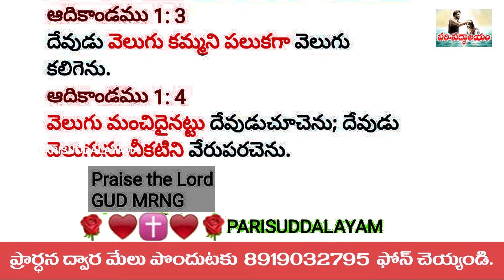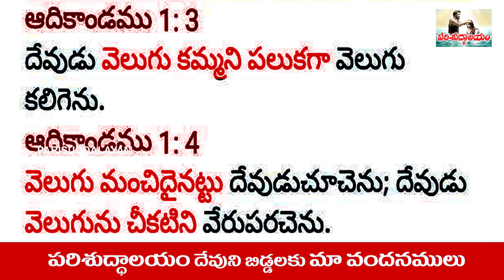3rd October 2021 | భూమిమీద వెలుగును , చీకటిని సృష్టించింది ఎవరు | Sunday Prayer | Today Vakyam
భూమిమీద వెలుగును , చీకటిని సృష్టించింది ఎవరు

ప్రార్థన కోసం , మీరు పాటలు పడాలన్నా , సాక్ష్యం చెప్పాలన్న 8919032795 కి సంప్రదించ గలరు ,